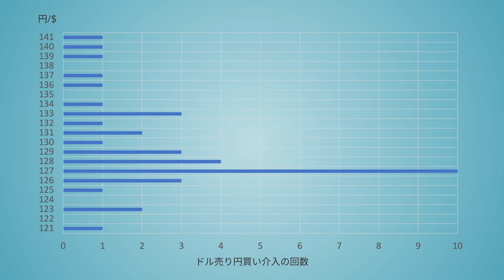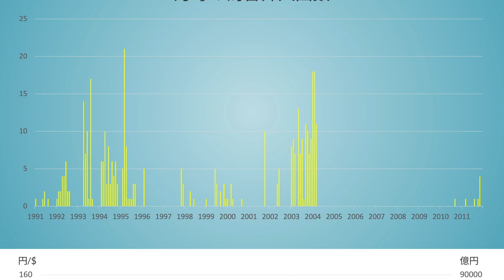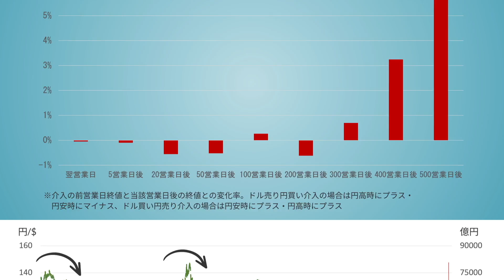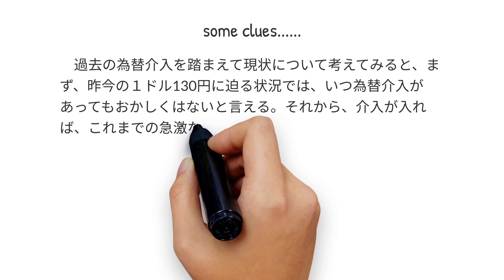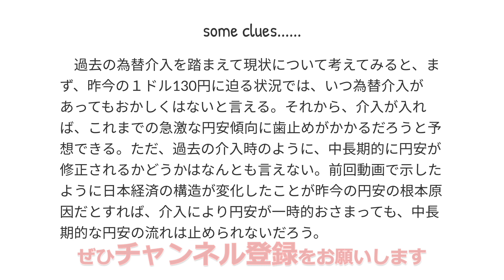【図説】為替介入の実績〜介入はいつ入る？今後ドル円レートはどうなる？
2022年9月22日のドル売り円買い介入の実施を受けて、本動画の改訂版を掲載しています。ぜひそちらをご覧ください。

今回は、日銀の為替介入について、過去にはどのような時に実施されたか、その結果、ドル円レートはどうなったか、過去の例に照らし、今回の円安局面ではどうなると予想されるか、といった点について、6分ほどで見ていきます。

過去の為替介入を踏まえて現状について考えてみると、まず、昨今の１ドル130円に迫る状況では、いつ為替介入があってもおかしくはないと言えます。それから、介入が入れば、これまでの急激な円安傾向に歯止めがかかるだろうと予想できます。ただ、過去の介入時のように、中長期的に円安が修正されるかどうかはなんとも言えません。前回動画で示したように日本経済の構造が変化したことが昨今の円安の根本原因だとすれば、介入により円安が一時的おさまっても、中長期的な円安の流れは止められないでしょう。